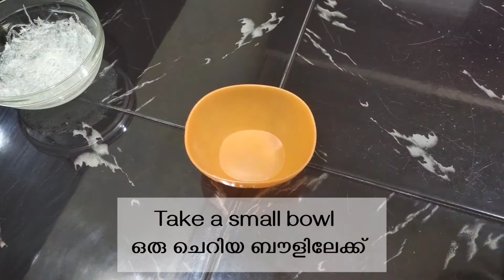Custard Butter Pudding | How to make Custard butter pudding recipe | കസ്റ്റർഡ് ബട്ടർ പുഡിങ്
Custard butter pudding | How to make Custard Butter Pudding recipe in Malayalam | കസ്റ്റർഡ് ബട്ടർ പുഡിങ്
 Hi 👋

Welcome to Fiesta Kitchen

to our videos if you like it.

Today’s recipe:- Custard butter pudding recipe in Malayalam & English

 INGREDIENTS:

*China grass -(5g)
*water- (1/3 cup)
*vanilla flavoured custard powder -(2tbsp)
*milk- ( 1/2 cup for custard mix & 1/2 litre
         (2 cups)  for pudding)
*sugarless biscuit powder for decoration

Pls try this at home and let us know😋
Query Solved:-

1. Custard Butter Pudding
2. How to make Custard Butter pudding at home?
3.Custard Butter Pudding recipe in Malayalam
4. Custard Pudding at home
5. Pudding recipes in Malayalam

Credits on music used :-

1) Music by

Fiesta Kitchen